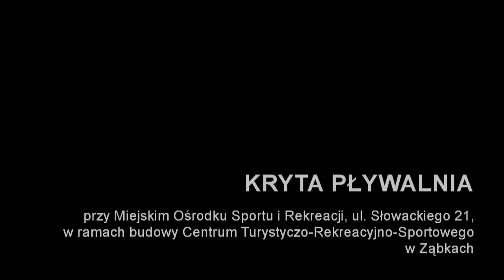Wizualizacja miejskiego basenu w Ząbkach + squash i kręgielnia.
Wizualizacja zaprojektowanej pływalni miejskiej w Ząbkach. Obiekt będzie wyposażony w nieckę główną (6 torów), brodzik do nauki pływania, zjeżdżalnię, część rekreacyjną, odnowę biologiczną, gastronomię.

Wniosek o wydanie pozwolenia na budowę został już złożony do Urzędu Starostwa. Zgodnie z założeniami, jeszcze w roku bieżącym będziemy mieli wyłonionego wykonawcę tego obiektu. Budowa potrwa prawdopodobnie ok 18 miesięcy.

Inwestycja uzyskała dofinansowanie ze środków unijnych.

Pozdrawiam,

Robert Perkowski.